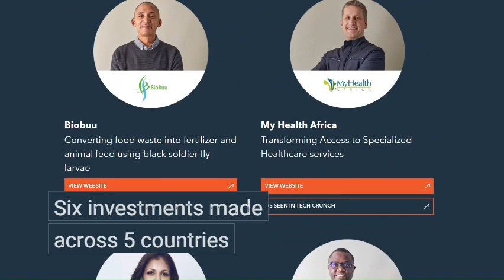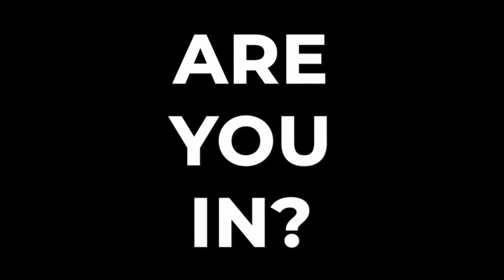GIIG 2023 - Wrap up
As we take a moment to reflect on the milestones of 2023, it's with great pride that we share the journey of the Global Innovation Initiative Group. Throughout the year, we've celebrated key achievements and, more significantly, the remarkable individuals who have been the heartbeat of our endeavors.

In our pursuit of finding, funding, and growing startups, we've come to understand that it takes not just a village, but the collaborative efforts of the entire world to realise the impact and opportunities each startup brings. Every day, these innovative ventures work towards creating a better world for all of us. At GIIG, we've created a robust framework to foster opportunities for the well-being of humanity, today and for future generations.